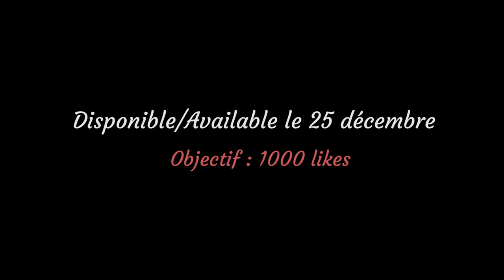[PREVIEW] Farming Simulator 19 - Charrue/Plow NAUD et HUARD by J&M Simulation !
Français :
On se retrouve pour la preview des charrue NAUD & HUARD (mods) par J&M Simulation sur Farming Simulator 19. La sortie est annoncée le 25 décembre ! Joyeux noël à tous ! Merci à Louis, pilote de cette vidéo.

MAP : Geiselsberg

PARTENARIAT--­

English :
We meet for the preview of the NAUD & HUARD plows by J&M Simulation on Farming Simulator 19. The release is announced on December 25! Merry Christmas to everyone !

German :
Wir treffen uns zur Vorschau der NAUD & HUARD Pflüge von J & M Simulation auf Farming Simulator 19. Die Veröffentlichung wird am 25. Dezember bekannt gegeben! Fröhliche Weihnachten an alle !